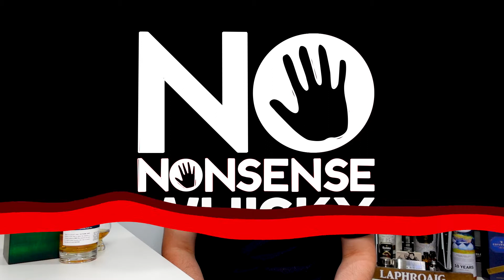Scapa Skiren (Guard Whisky?)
From the Scapa Distillery:
We call Skiren the honeyed tropical one because of its smooth, creamy sweetness with a hint of tropical fruit, citrus and coastal heather. It is exclusively matured in first-fill American Oak Casks, selected by Scapa artisans.

Chapters:
0:00 Intro

All whiskies are reviewed completely honestly regardless of origin.

Please enjoy your alcohol responsibly. Must be of legal drinking age in your country.